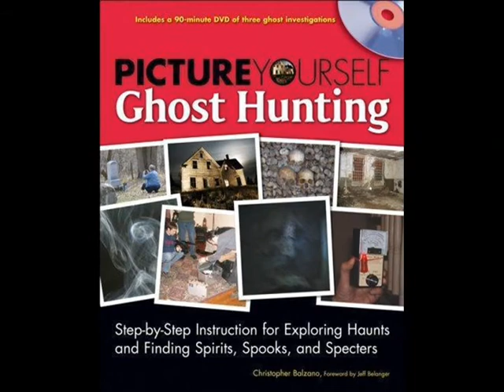Tom D'Agostino explains how to investigate a cemetery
During the filming of the how-to DVD for Picture Yourself Ghost Hunting Tom D'Agostino of the Paranormal United Research Society explained how to investigate a cemetery.